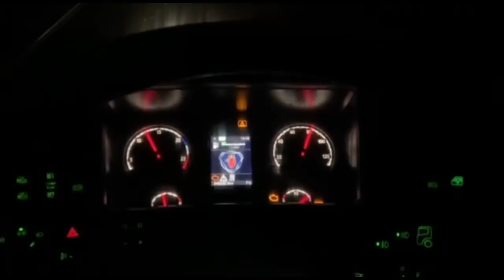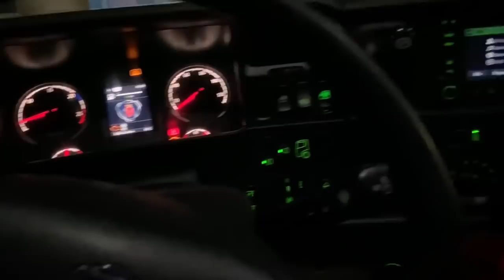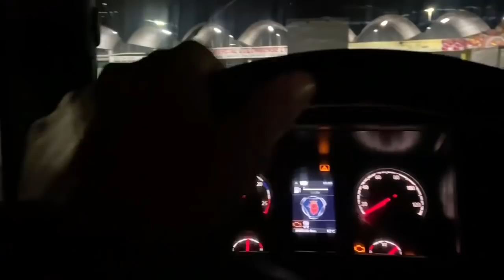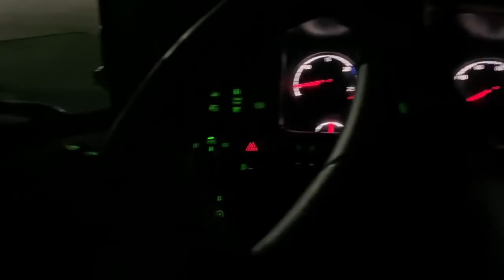VIAJEI COM A SCANIA DO LECY GBN! RONCA DE MAIS!